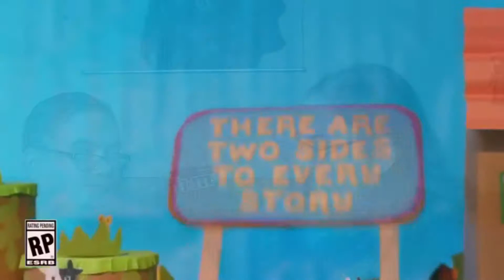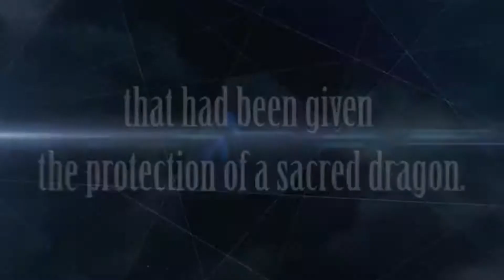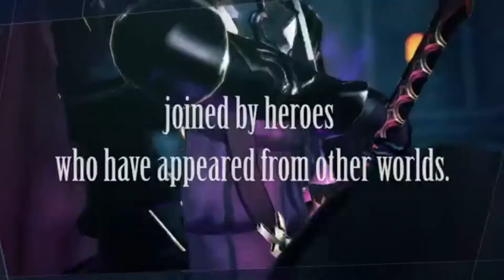What's the Skinny? Nintendo Conference Discussion/Overview (E3 2017)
Special guest Wolf-Brother Methos and I discuss everything revealed at the Nintendo Conference at E3 this year, including some new Super Mario Odyssey footage, reveals of the upcoming Yoshi and Kirby games, announcements for new Metroid and Pokemon games for the Switch, and more!

You can help to improve the channel while earning awesome rewards becoming a Patron!

My Patrons!

New Let's Plays and Gaming content every MONDAY, WEDNESDAY, FRIDAY, and SATURDAY!